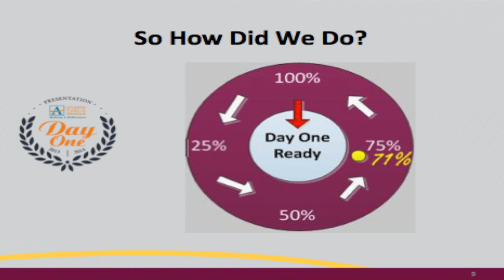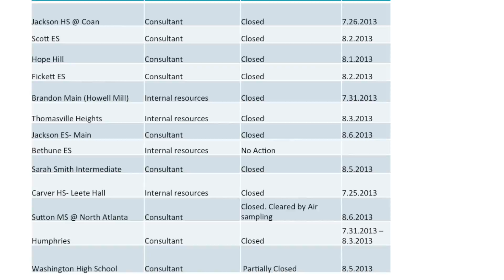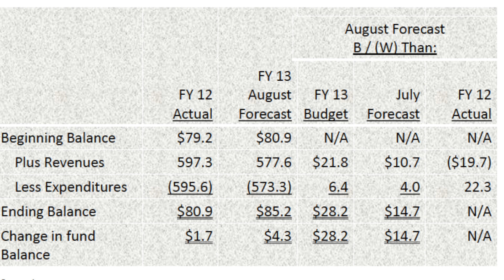The Board Room: Recap of the Meeting Held on August 12, 2013